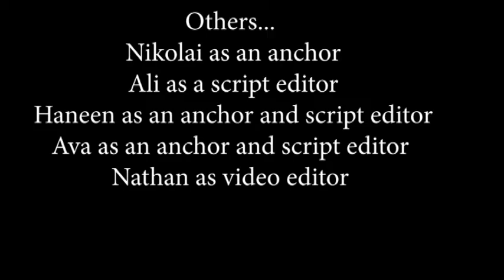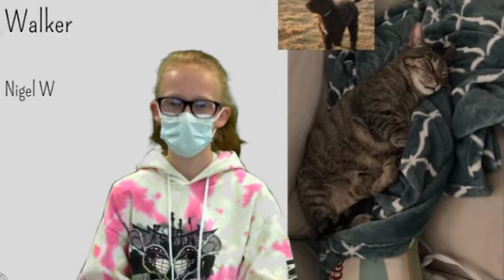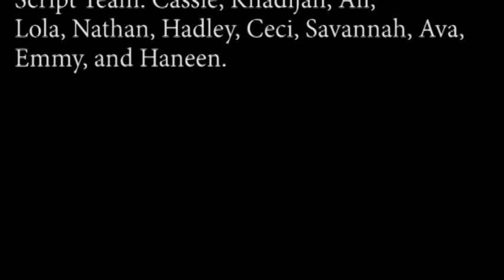03-30-2022 Daily Video Ann (6:31)